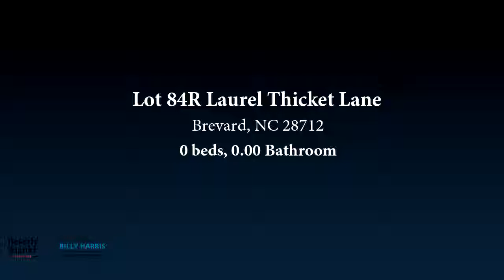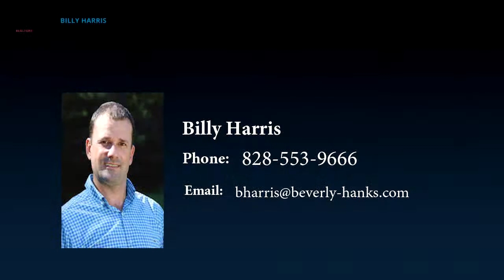Lots And Land for sale - Lot 84R Laurel Thicket Lane, Brevard, NC 28712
Large lot is bordering Headwaters State Park with pond and creeks.  Two driveways roughed in each side of the pond, beautiful building site looking down on the pond.  Back property line is Headwaters State Park will open fall of 2018 as game lands and hiking with miles of trails on over 6,000 acres.  Located 20 mins from Brevard.  Beautiful native mountain laurel, rhododendron, ferns cover the hardwood forest.

Bedrooms: 0
Bathrooms: 0.00
Square Feet: 0
Price: $99,000